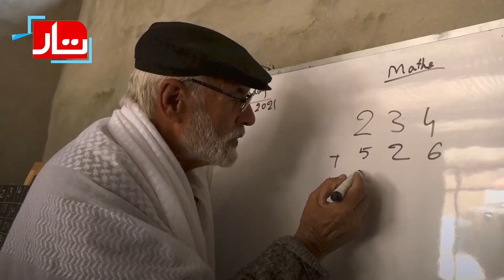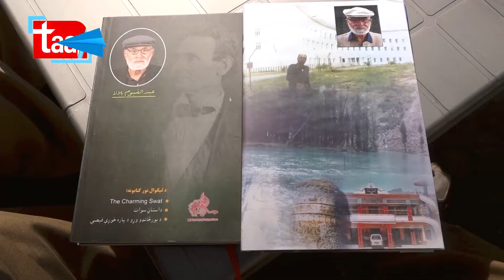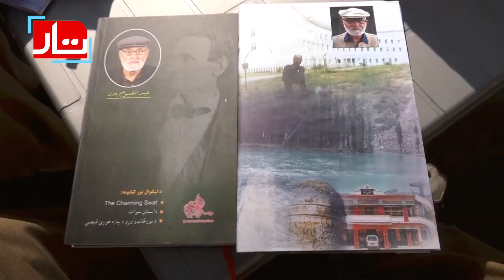The Secret Behind 82-Year-Old Abdul Qayyum's Health His Bicycle | Taar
Report : Shahzad Naveed

Abdul Qayyum has always depended on his bicycle for transportation since a young age. And thanks to this healthy habit, he doesn't have a single disease to worry about that usually come with old age. The 82-year-old is in great shape and health, all because of his bike. It's true that having healthy habits can help you live longer and better.